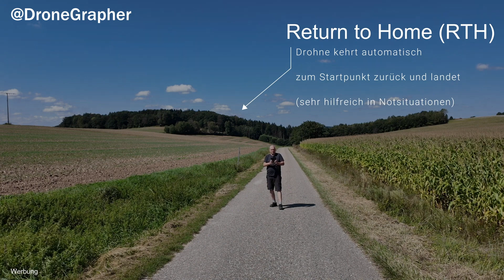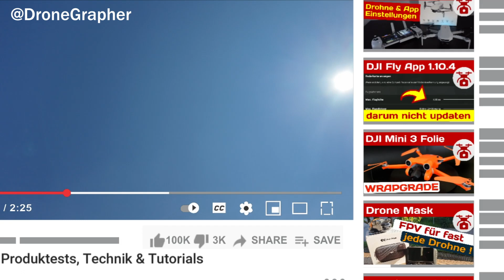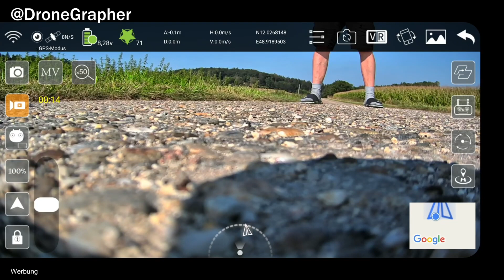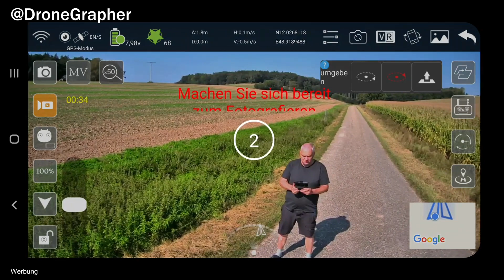Drone Review - HYTOBP AE8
HYTOBP releases new camera drone AE8 - for professionals.

HYTOBP Camera Drone AE8 is equipped with an infrared detection system for precise 360-degree obstacle avoidance, as well as optical GPS positioning to ensure stability even in windy conditions.

Designed for safety and durability, the camera drone AE8 is powered by lithium batteries, which are long-lasting and easy to replace. The drone AE8 has a 7.4V 3400mAH battery capacity that allows the drone to fly for about 28 minutes on a full charge, and is equipped with a 1504 brushless motor. It has many features such as one-button takeoff and landing, one-button return, low-power return, headless mode, surround flight, trajectory flight and following flight.